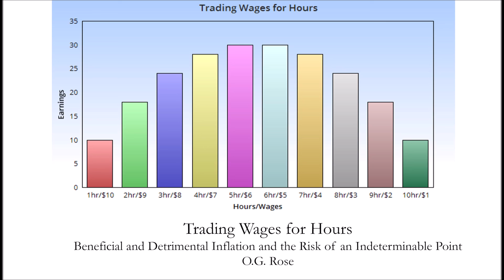Trading Wages for Hours by O.G. Rose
Imagine someone will give you $10 for one hour of work. Now imagine that he will give you two hours of work if you agree to be paid $9 an hour, three hours if you agree to be paid $8 an hour, and so on up to ten hours. At ten hours, you would make the same amount as you would for one hour of work, and so, at some point, it becomes illogical to trade wages for hours.

At five hours, the trade-off between wages and hours becomes illogical and counterproductive. For no reason should we work for more than five hours in the described scenario. This is the point where reducing wages to increase hours ceases to be an effective political, federal, business, and/or personal policy. If theoretically this point couldn't be determined, this trade-off might be too risky to try.